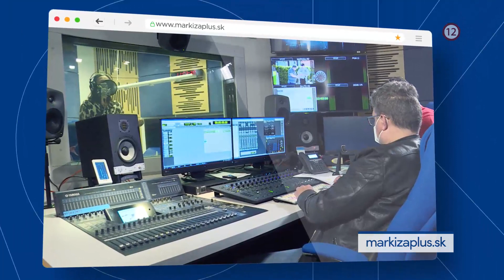Markíza Backstage: Akú ponuku odmietol Vlado Kobielsky? - už teraz na Markíza Plus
Nakuknite do súkromia známych televíznych tvárí s Luciou Hlaváčkovou! Herca Vlada Kobielskeho sme vyrušili priamo pri práci. Hviezda Oteckov prezradila plány na leto, aj svoj názor na fanúšikov seriálu! Sledujte Markíza Backstage exkluzívne na